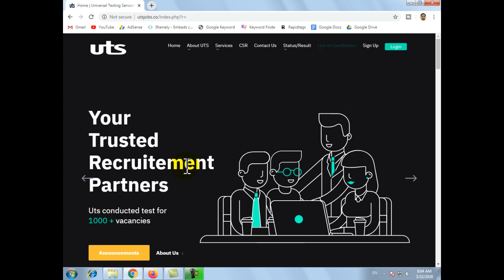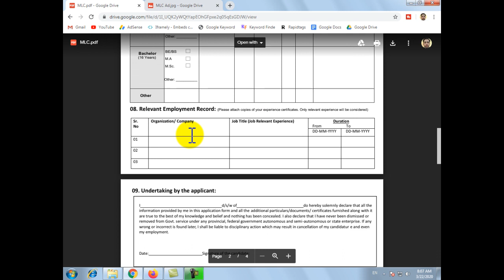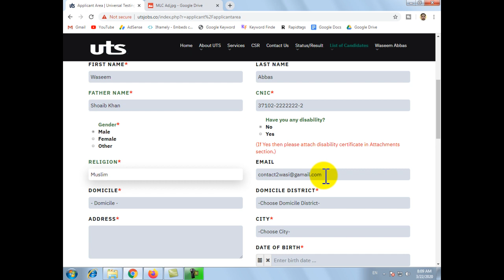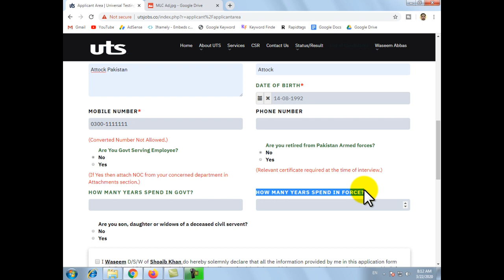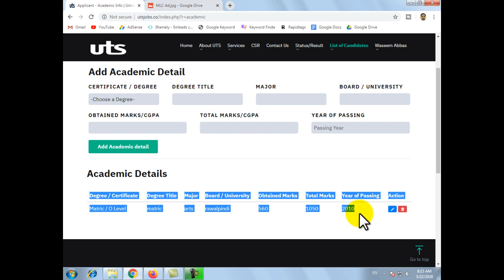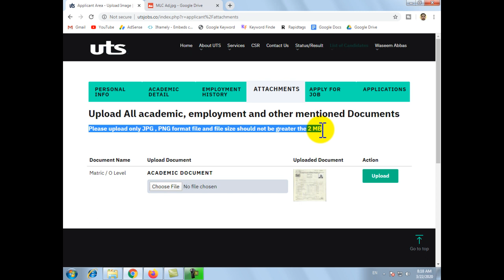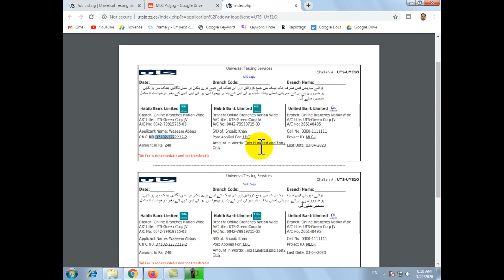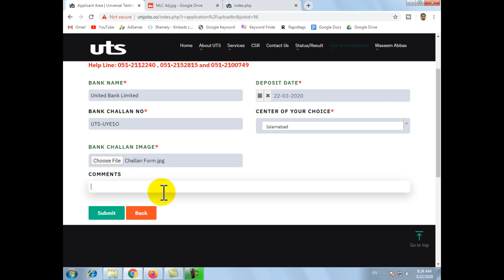UTS Online Registration | US Online Apply | UTS Application From | UTS Roll Number Slip | UTS Result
Hello friends! in this video tutorial your will about UTS. UTS Universal Testing Services of Pakistan. Mostly govt department were approached to UST for recruitment of new staff. In this video complete guideline i.e. what is UTS, How to apply online on UTS for govt jobs, how to apply manually on UTS website for govt jobs, how to check UTS result roll number slip and how to check UTS result card. After watching this video you can face any problem, comment on below video.